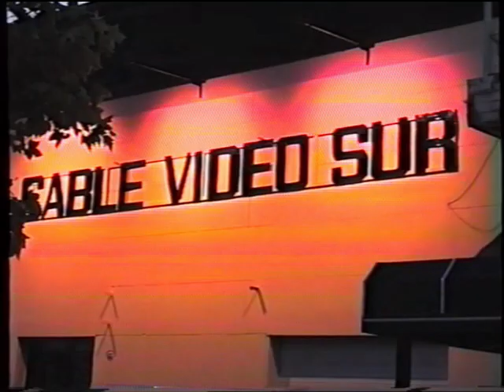Imágenes de Coronel Dorrego (1995)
Material cedido por Hugo Segurola para el Archivo audiovisual dorreguero